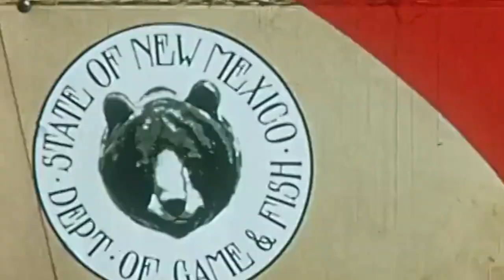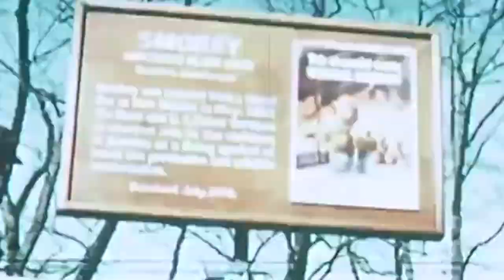The Bird, The Bear and The Man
bird on the telephone
says hi hi hi
i should be soaring
up in the sky
instead i’m talking
to you on the phone
this isn’t right
leave me alone
i’m a bird

bear in the bicycle
starting to sweat
says there’s so much
i haven’t seen yet
i don’t belong here
on this bicycle no
i should be out in the woods
where the wild things grow
i’m a bear

man in a house
surrounded by things
easier life
than in the past kings
do i belong here
or with the bird and the bear
i’m not sure i
belong anywhere
i’m a man r